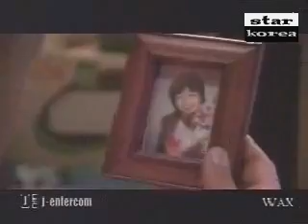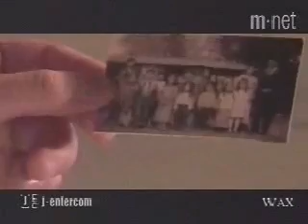動人心弦 MV v1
Good Korea MV